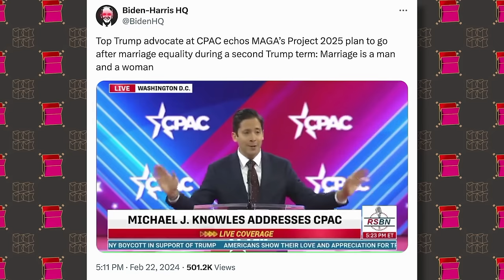Biden Attacked Me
Biden HQ comes after me for agreeing with Joe Biden, Trump says Russia defeated Hitler, and a nationwide cell phone outage sparks conspiracies.

Ep.1432

DailyWire+:

DON’T MISS OUT!

Renewal by Andersen - Exclusive discount for my listeners! Text KNOWLES to 200-300

0:00 Biden HQ Comes After Me for Agreeing with Joe Biden
4:05 Coming Up
5:26 Bukele at CPAC
15:13 Kevin Roberts: Project 2025
22:06 Smells and Bells Candle
22:45 My Favorite Comment
23:24 Trump Says Russia Defeated Hitler
25:07 Half of College Grads Working Jobs That Don't Use Their Degrees
28:34 Paul Ryan: I'm Not Establishment, Trump is Establishment!
33:32 Daily Wire President's Day Sale
34:06 Mailbag